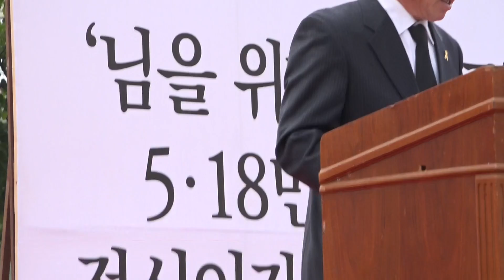[5-18단체 따로 기념식] 한국진보연대 상임대표 문경식 : 결의사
2015년 5월18일 오전 광주시 국립아시아문화전당 (전 전남도청) 앞 민주의 종각 앞. '임을 향한 행진곡' 지정 문제로 정부 주관 망월동 국립묘지 행사 참석을 거부하고  5-18단체가 옛날 전남도청 앞 분수대 광장에서 개최한 5-18 광주 '민중항쟁' 제35주년 기념식.